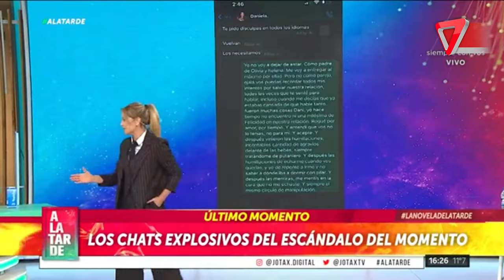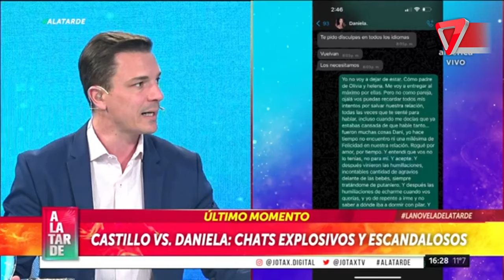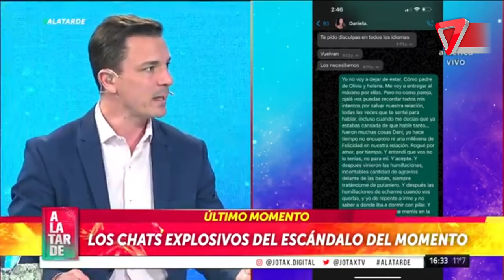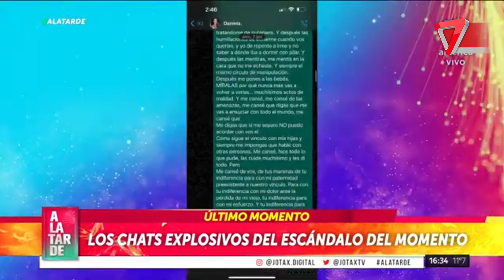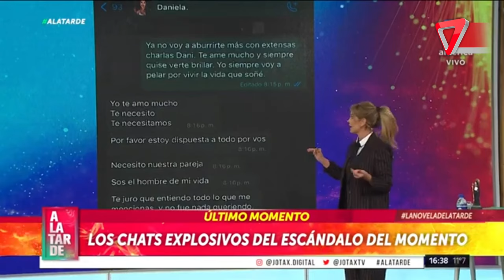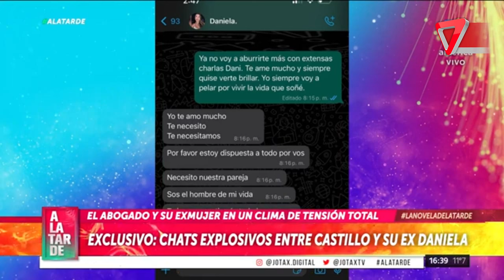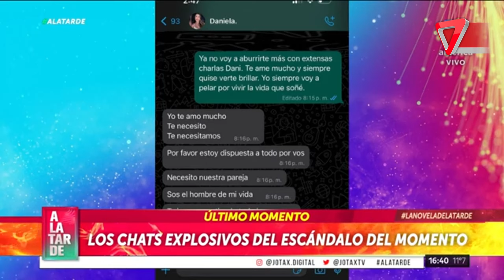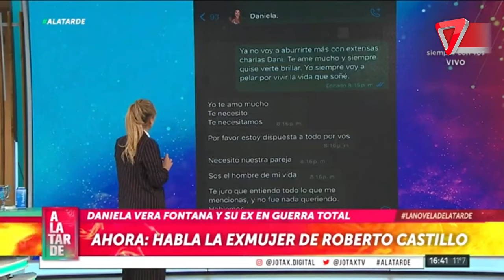💥 EXCLUSIVO: chats explosivos entre ROBERTO CASTILLO y su ex Daniela